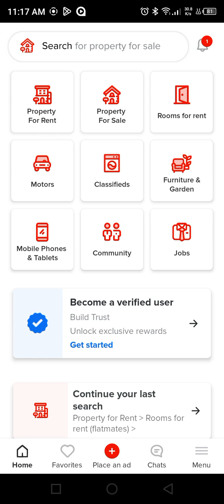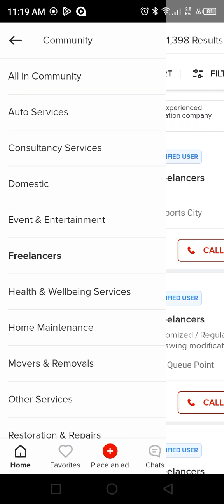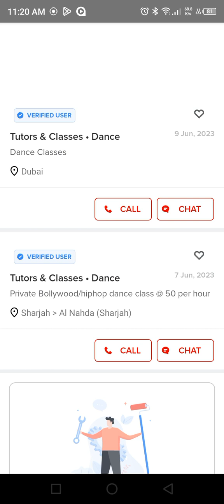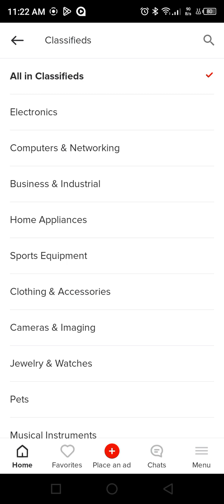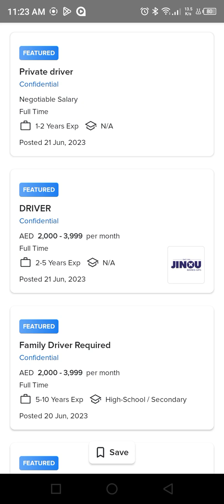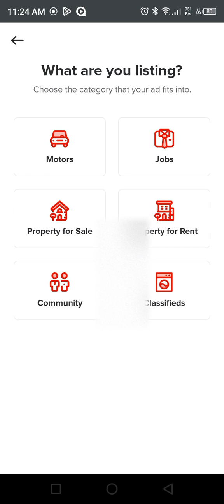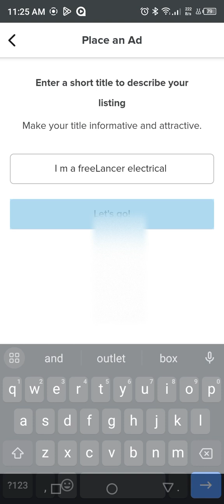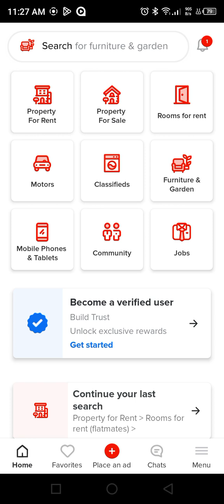Dubizzle job posting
Dubizzle: The #1 Marketplace in the UAE

Dubizzle is the most popular marketplace in the UAE, with over 10 million active users. Whether you're looking to buy, sell, or rent, Dubizzle has something for everyone.

In this video, we'll show you how to use the Dubizzle app to buy and sell items in the UAE. We'll cover everything from creating an account to posting an ad to finding the perfect deal.

We'll also give you some tips on how to use Dubizzle safely and effectively.

So whether you're a first-time user or a seasoned pro, this video is for you.

Here are some of the things you'll learn in this video:

How to create a Dubizzle account
How to post an ad
How to search for items
How to use the filters to narrow down your search
How to contact sellers
How to use Dubizzle safely
Here are some of the benefits of using Dubizzle:

It's free to use
There are millions of items for sale
You can find anything from cars to clothes to electronics
The app is easy to use
You can buy and sell items locally or internationally
If you're looking to buy, sell, or rent in the UAE, then Dubizzle is the app for you.

Here are some additional details that you can include in the video:

The history of Dubizzle
The different categories of items that are available on Dubizzle
The safety features of the Dubizzle app